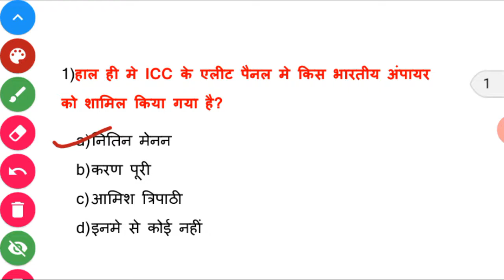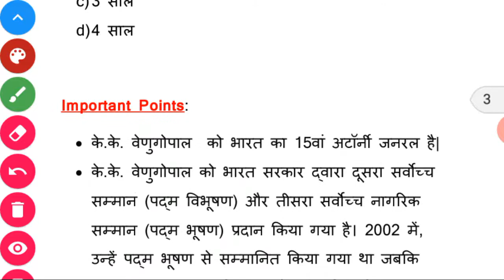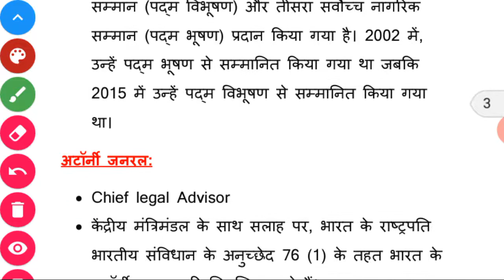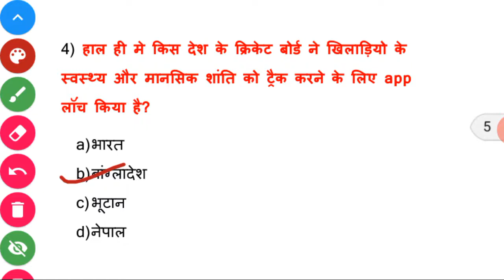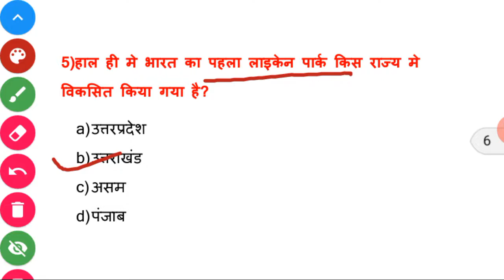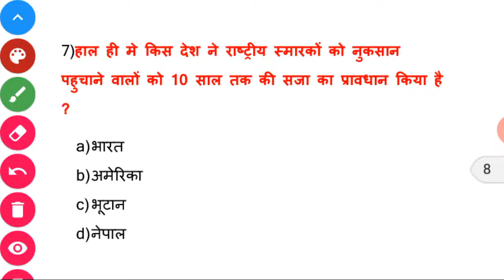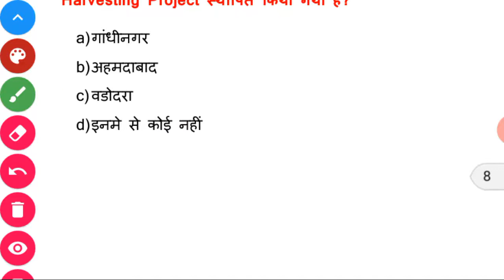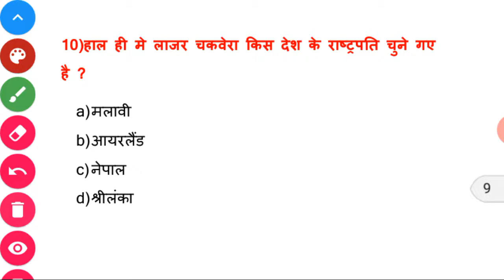2 july 2020 current Affairs | Daily Current Affairs for all Exams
2 July 2020 | Most Important Current Affairs for all Exams